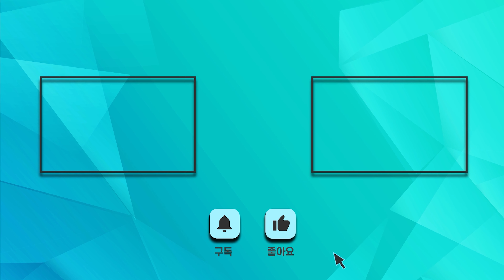[강남삼성성형외과 코 성형]18편 메쉬코 모르면 당합니다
성형외과 전문의 박영진원장님이
코 성형에 대해 모든 궁금증을 풀어드립니다!
메쉬란?보형물 정리#메쉬코 정확히 알고가자!

성형에 대해 자세한 상담을 원하신다면 아래 링크 클릭해주세요.